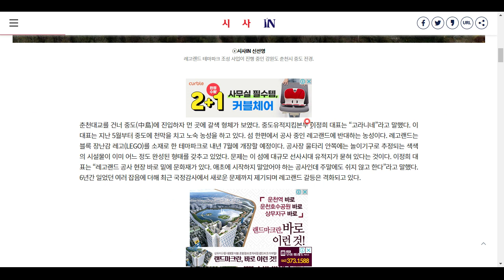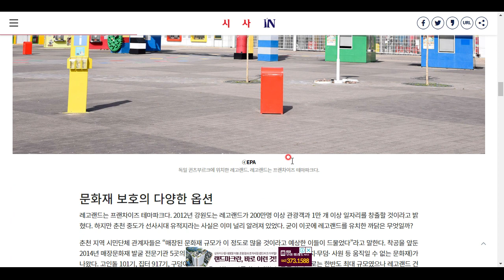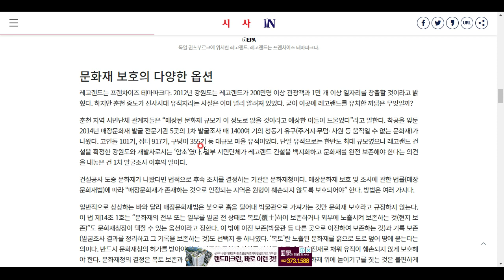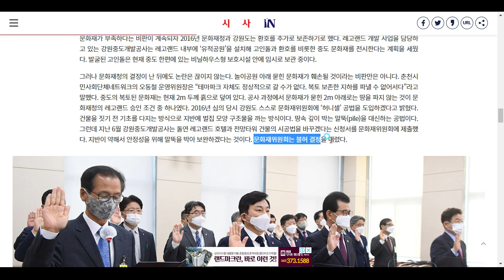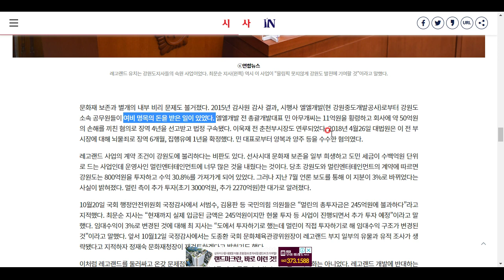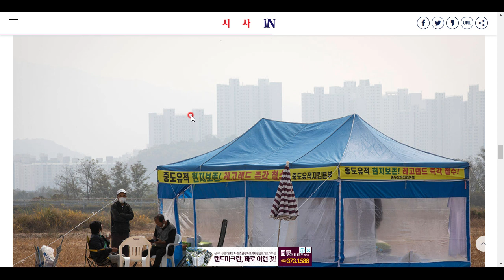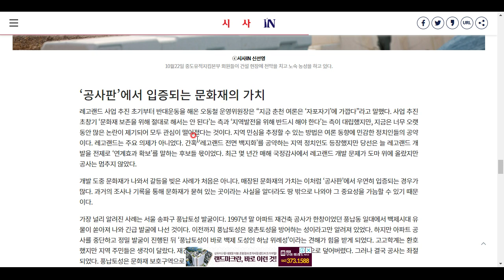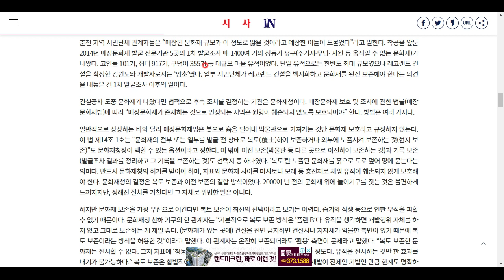하아.... 레고랜드와 선사 유적지...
진짜 딜레마 중의 딜레마네요!